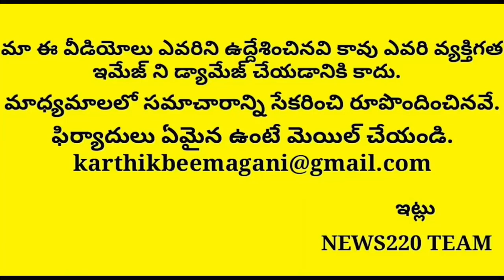సముద్రంలోని మార్పు దేనికి సూచిక..? Viral News | Telugu | News220